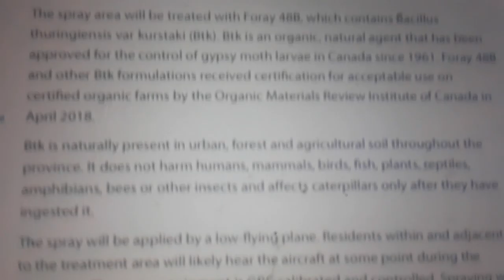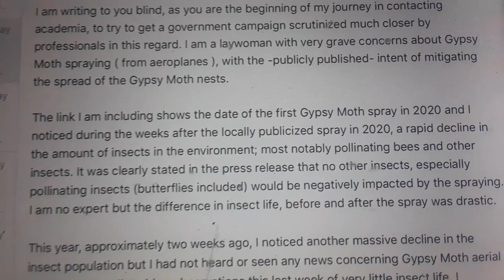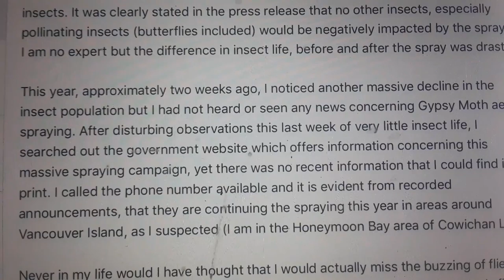No Aerial Spraying! Spot Treatment Only, In Literature! I forgot to mention that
FOR THE RECORD- Officially No Aerial Gypsy Moth Pesticide Spraying In The Cowichan Valley this year. In the study under this statement, it was found to take two years for effected non-target species to recover from the pesticide spraying. This may be why the insect life was absent but it is a "mystery" at this point. Coincidentally, spraying has been taking place in the Courtney area ( a four hour drive away) during this same time period but at this time, I have no knowledge if or how spraying at the Northern part of the Island could effect the Cowichan Valley.

The other possibility I have to consider is concerning Weather Modification, although up to date information not easily found.

They come across like they've just discovered that weather modification is "effective", while for years now they've called people "conspiracy theorists" for noticing the activity in the sky

I want to make this clear, that I did not know that the government was doing the Gypsy Moth aerial spraying again this year. It was only when I saw the COMPLETE ABSENCE OF ALL FLYING INSECTS that I decided to look into it because last year, I had noticed much less insect life after the spray. Also, I did not mean to leave an angry message with the "minister" of agriculture- These open air experiments performed with little caution are extremely upsetting, especially with all the other fumbling and bumbling corruption by elected representatives and lifelong bureaucrats, on top of it.

[ Update: I would like to thank the "very qualified"  Entomologist who phoned me back, concerning my angry message; where I did not leave my phone number. Regaling me with your "educated" perspective as a "scientist" while completely disregarding my laywoman observations, inspired me to look much further into printed documentation of BTK, than I previously would have.
Also...I will be getting back to you with the information that seems to be so very allusive to governmental departments such as the one you are currently employed at (and may I remind you, funded with taxpayer dollars).

My initial concern was aerial spraying and the effect of this spraying on the insect life around me; of which suffered a massive decline, reaching the point of ZERO insects in the environment around me, as observed on the weekend of May 22nd and 23rd.

Now, after looking deeper, I have discovered more concerns which surpass my previous position. This new information suggests the typical narrow vision, short sighted ( possibly corrupt) actions of this ever growing and highly maintained British Columbia Government body.]

In the literature that i had found last year, it was recommended that SPOT TREATMENT is the preferred method of delivery; where people are hired to go to the infested trees and pray this "natural" insecticide on the nest. I will try to find those articles again and post them in the description.
In the link at the top of the description, you can see the purposefully obtuse response from government, concerning any adverse effects on the human population.

And here is where this de facto government says the complete opposite. My opinion is that BTK IS CONTROVERSIAL

Excerpt From The Study Posted Below TAKE NOTE "MINISTER"!

"Our knowledge of insects and related arthropods in forest environments is still quite limited" 😠
May take 2 years (!) for non target insects to recover from the spray. In these studies, not all the insects disappeared, not like what i have observed over the last week. So what is the impact of the animals that feed on these insects when ALL of them are GONE and how long will this recovery take, when ALL the insects are gone?